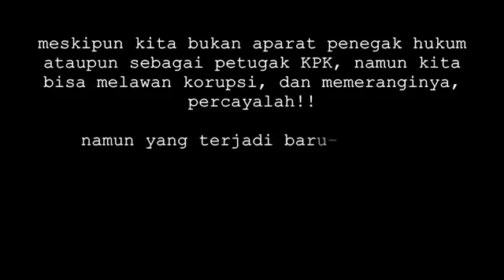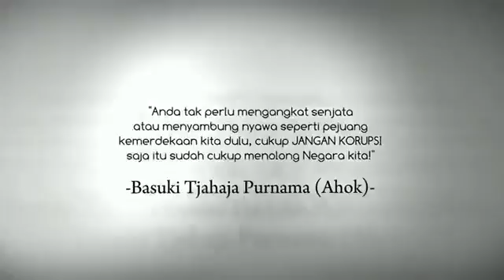SHORT MOVIE Melawan Korupsi Eps Operasi Tangkap Tangan